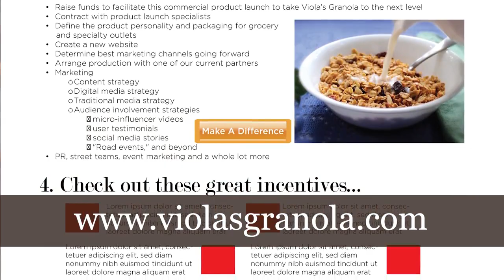Partner with Little Portion Bakery to Launch Viola's Granola!